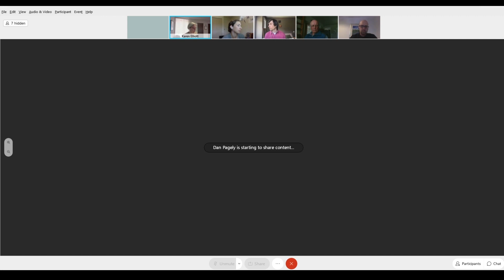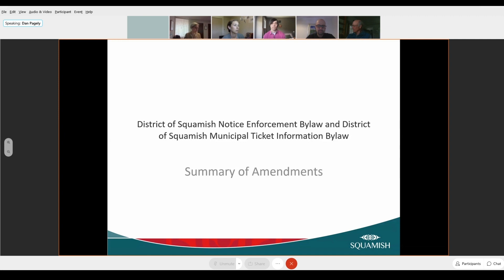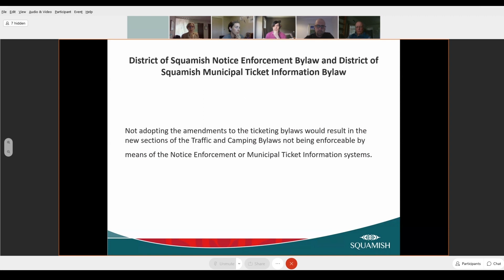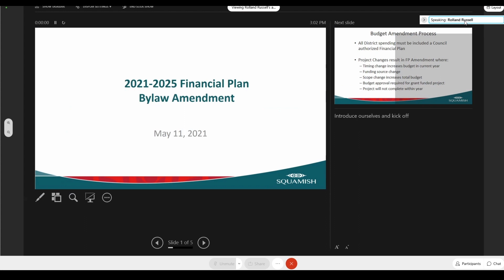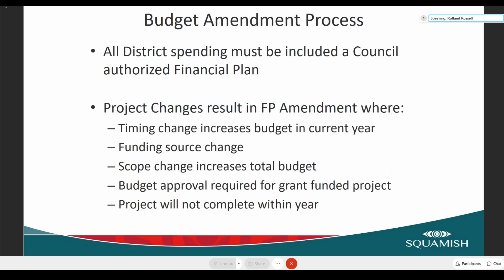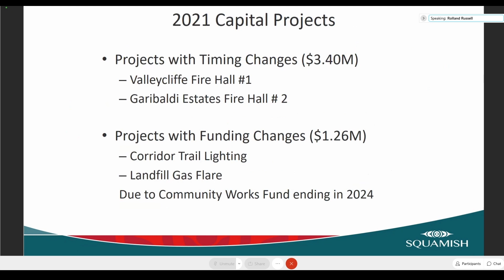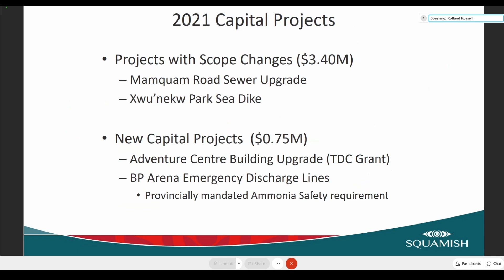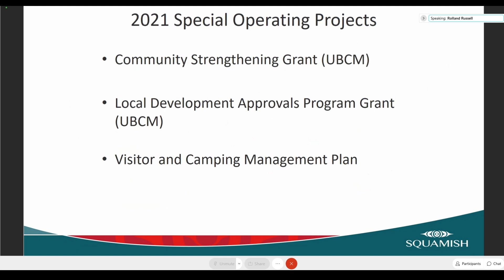Special Business Meeting - May 11, 2021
1.  Welcome to the Squamish Nation Traditional Territory

 2.  ADOPTION OF AGENDA

 3.  BYLAWS

 4.  TERMINATION

 3.  MINISTERIAL ORDER M192

 A.  FIRST THREE READINGS

      District of Squamish 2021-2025 Five-Year Financial Plan No. 2804, 2021 Amendment Bylaw No. 2820, 2021 Staff Recommendation: THAT District of Squamish 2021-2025 Five-Year Financial Plan No. 2804, 2021 ...

      District of Squamish Notice Enforcement Bylaw No. 2418 Amendment Bylaw (Camping Bylaw Fines, Traffic Bylaw Fines) No. 2832, 2021 Staff Recommendation: THAT District of Squamish Notice Enforcement Byla...

      District of Squamish Municipal Ticket Information Bylaw No. 1832, 2004 Amendment Bylaw (Camping Bylaw Fines, Traffic Bylaw Fines) No. 2833, 2021 Staff Recommendation: THAT District of Squamish Municip...

 5.  MOTION TO CLOSE